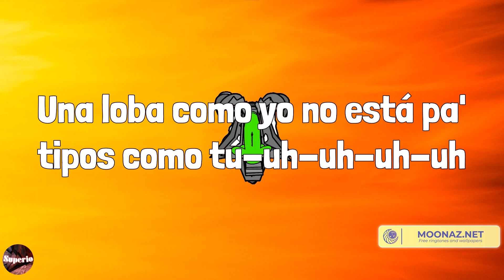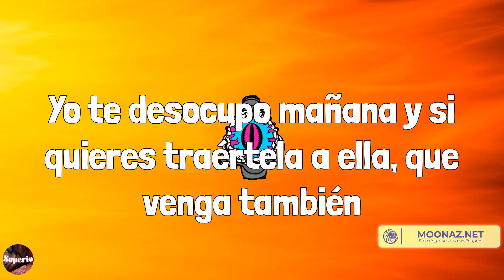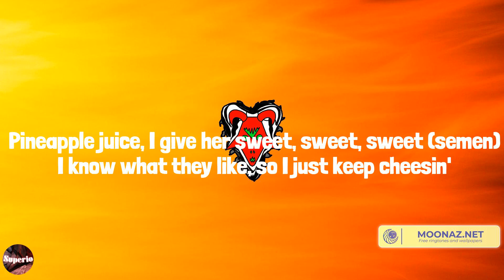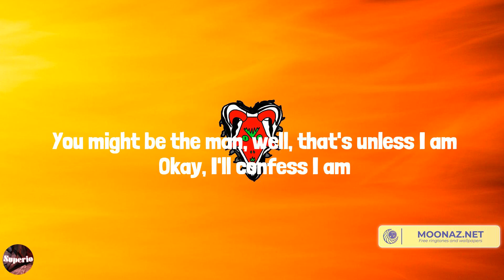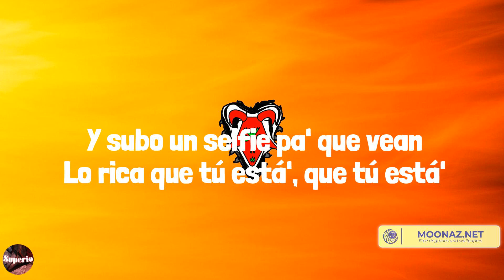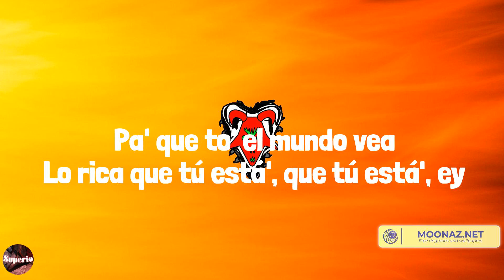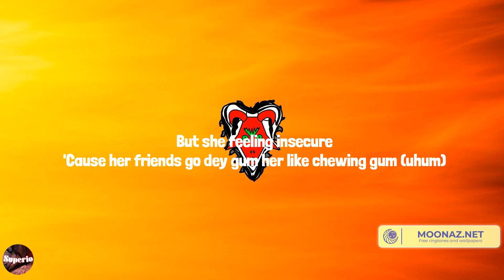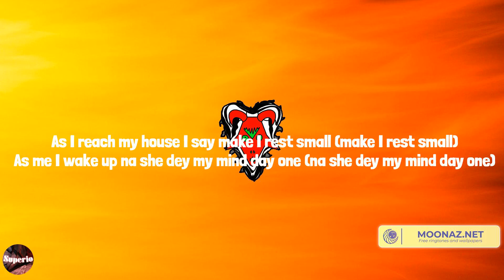Bizarrap - Shakira: Bzrp Music Sessions, Vol. 53 (Lyrics) Mix| Jack Harlow,Bad Bunny,Rema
Lyrics:
(Uh-uh-uh-uh-uh)
(Pa' tipos como tú-uh-uh-uh-uh)
Oh-oh
Oh-oh, oh-oh
Claramente
Oh-oh, oh-oh
Oh-oh, oh-oh
(Uh-uh-uh-uh-uh)